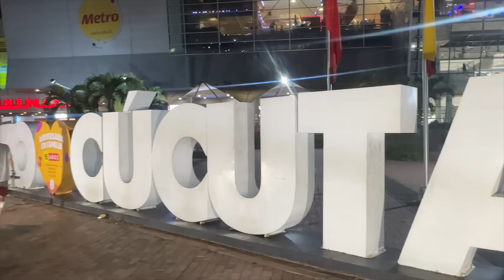Nuestros primeros DIAS EN COLOMBIA, así esta CUCUTA/ Antonella Caruci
Regresamos a la ciudad de Colombia mas cercana a venezuela y no hay venezolanos, asi es esta ciudad donde muchos venezolanos vamos a comprar productos mas económicos que en venezuela.

APOYA AL CANAL MEDIANTE EL SÚPER GRACIAS
PREGUNTAS FRECUENTES:
- ¿Con qué grabo? GOPRO HERO 9.
¿Donde vivo? Barquisimeto Venezuela